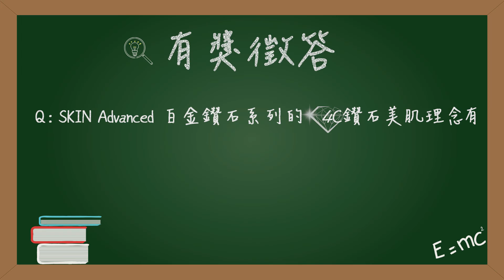SKIN Advanced 白金鑽石舒顏緊緻精華液 ☆4C鑽石美肌☆